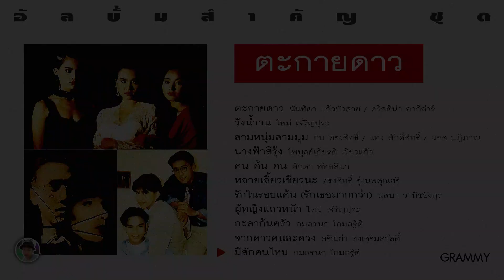รวมเพลงประกอบละคร | อัลบั้มสำคัญ ชุด ตะกายดาว (2535)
อัลบั้ม : อัลบั้มสำคัญ ชุด ตะกายดาว
สังกัด : จีเอ็มเอ็ม แกรมมี่
จัดจำหน่ายโดย : เอ็มจีเอ
วางแผง : 18 กันยายน พ.ศ. 2535

∎ อัลบั้มสำคัญ ชุด ตะกายดาว
บันทึกหน้าสำคัญในบริบทเพลงละคร จากอัลบั้มชุด "ตะกายดาว"
ถือเป็นอัลบั้มรวมเพลงประกอบละคร ในยุคแรก ของแกรมมี่
ซึ่งมีเพลงประกอบละครในชุดนี้ อาทิ
- ตะกายดาว
- รักในรอยแค้น
- สามหนุ่มสามมุม
- นางฟ้าสีรุ้ง
- กะลาก้นครัว
- ผู้หญิงแถวหน้า
- วังน้ำวน

00:00 ตะกายดาว - นันทิดา แก้วบัวสาย / คริสติน่า อากีล่าร์
03:05 วังน้ำวน - ใหม่ เจริญปุระ
05:59 สามหนุ่มสามมุม (ปี '35) - กบ ทรงสิทธิ์ / แท่ง ศักดิ์สิทธิ์ / มอส ปฏิภาณ
08:34 นางฟ้าสีรุ้ง - ไพบูลย์เกียรติ เขียวแก้ว
11:09 คน ค้น คน - ศักดา พัทธสีมา
12:59 หลายเลี้ยวเชียวนะ - ทรงสิทธิ์ รุ่งนพคุณศรี
16:10 รักเธอมากกว่า (รักในรอยแค้น) - นุสบา วานิชอังกูร
19:07 ผู้หญิงแถวหน้า - ใหม่ เจริญปุระ
23:21 กะลาก้นครัว - กมลชนก โกมลฐิติ
26:46 จากดาวคนละดวง - ศรัณย่า ส่งเสริมสวัสดิ์
28:51 มีสักคนไหม - กมลชนก โกมลฐิติ